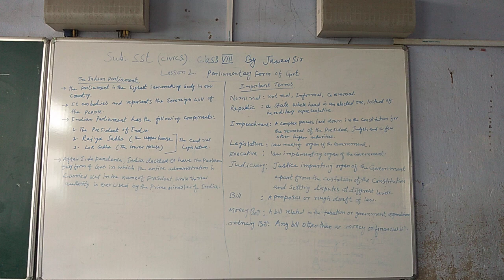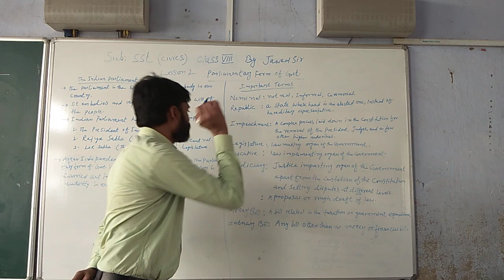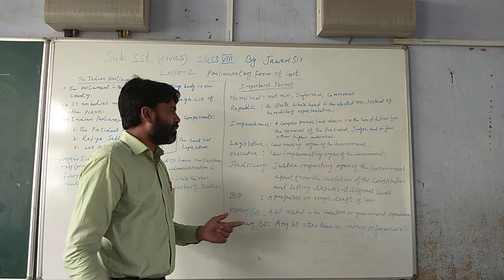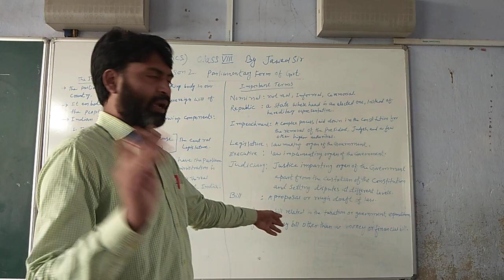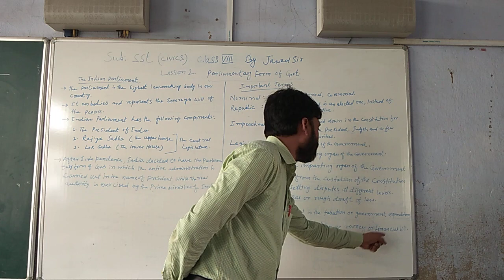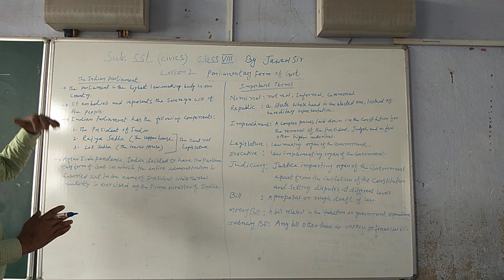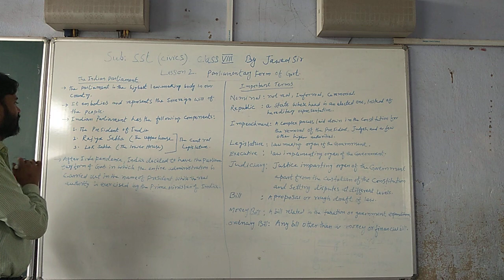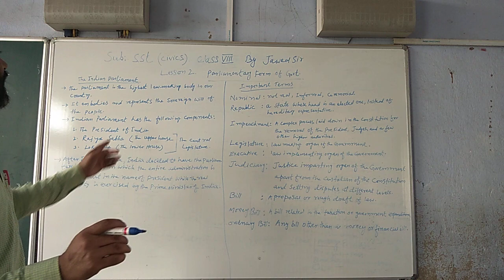Md Jawed Class 8 Civics